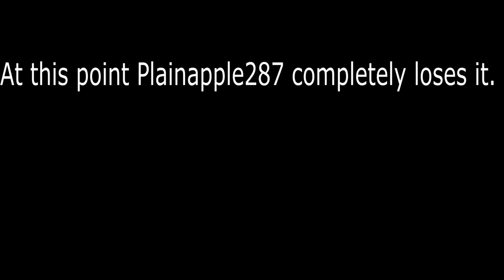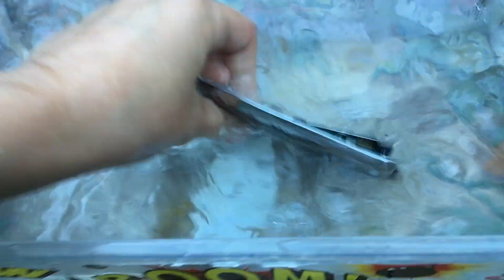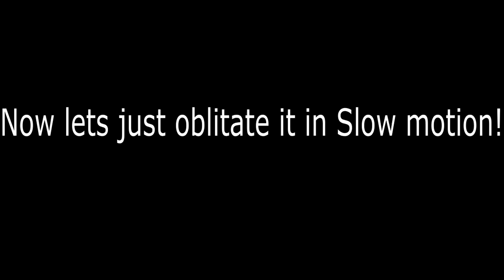Bored destruction - iPod Touch 4G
Final video i have for you all that needed to be reuploaded.